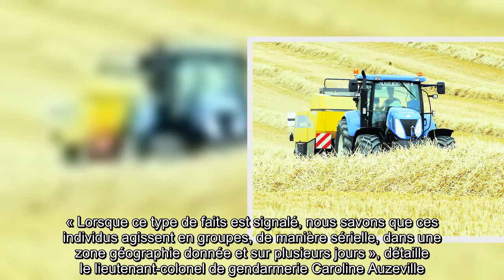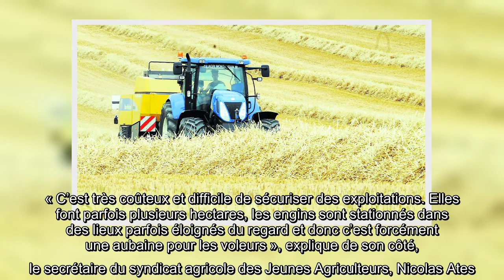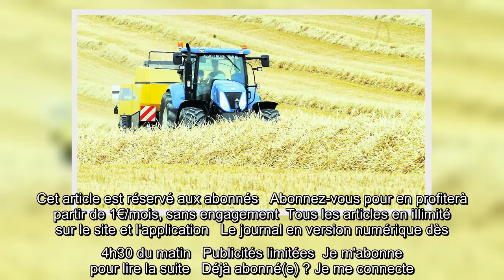Alerte aux vols de GPS dans les engins agricoles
l'essentiel   Depuis quelques mois, des vols sur des engins agricoles ont été commis dans des départements voisins de la Haute-Garonne. Un appel à la vigilance a donc été lancé aux agriculteurs puisque les voleurs agissent souvent en série et dans un rayon géographique donné.    Un réseau international de vol de GPS utilisés en agriculture, ayant sévi dans une quinzaine de départements français, a été démantelé samedi 5 juin, a annoncé le parquet de la juridiction interrégionale de Rennes. Le préjudice est estimé à plus d’un million d’euros.   Il y a quelques semaines, les gendarmes d’Auvillar (Tarn-et-Garonne) ont été alertés par un agriculteur après un vol de systèmes de navigation survenu sur son exploitation. Les voleurs ont dérobé trois GPS qui équipent ses engins agricoles stationnés dans un hangar isolé. Le préjudice est estimé à environ 15 000 €.   Ce fait pour le moment isolé pour l’année 2021 dans la région inquiète tout de même particulièrement les agriculteurs des départeme ...